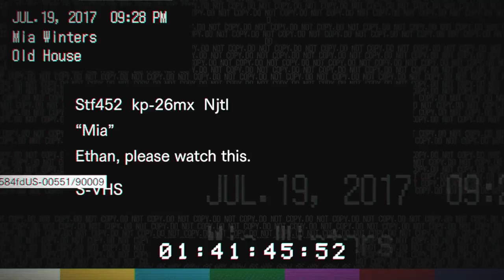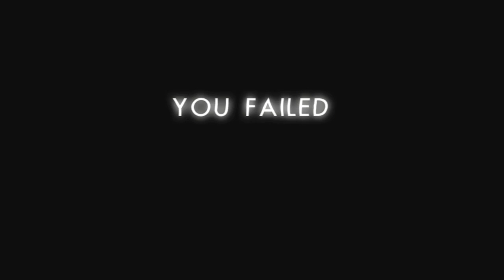RESIDENT EVIL 7: BIOHAZARD Part 3 - Krillin Plays